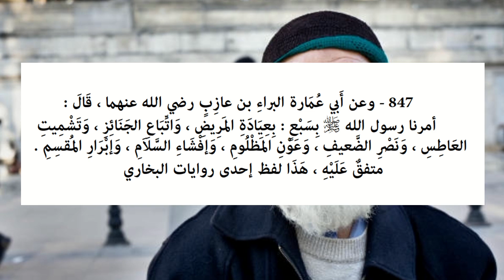Riyāḍ us-Ṣāliḥīn - Hadith 847 - The Prophet ﷺ ordered us seven things